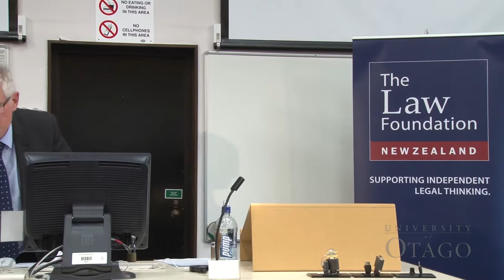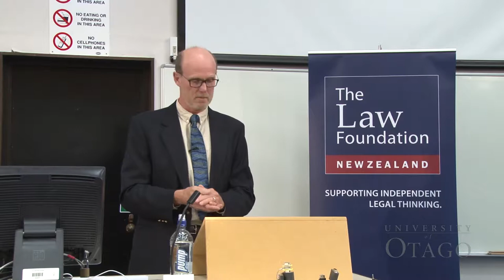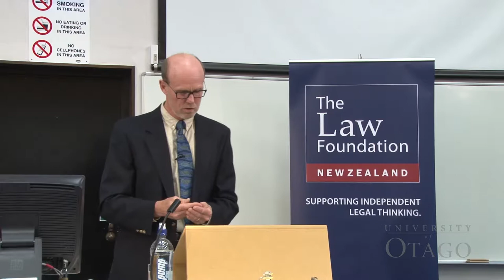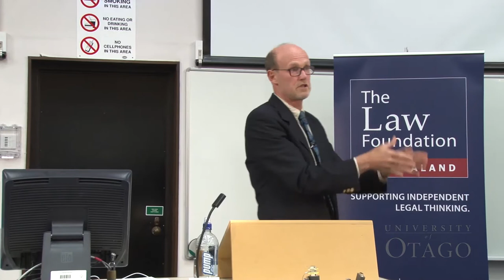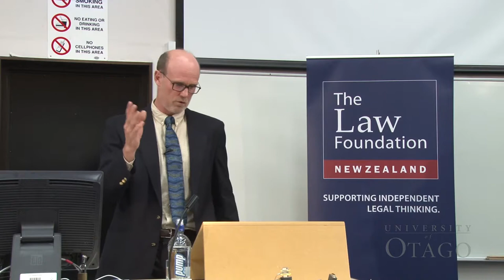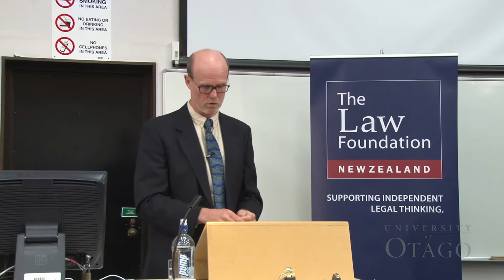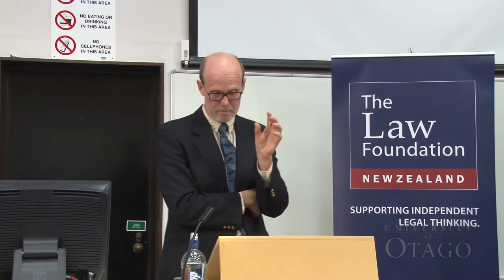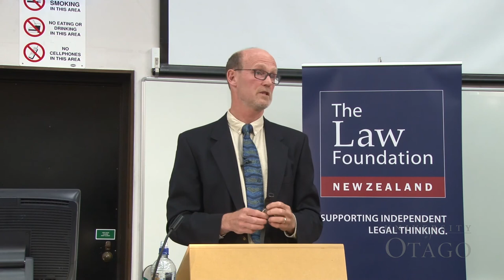Rights, wrongs, and injustices: The structure of remedial law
This lecture is given by Professor Stephen Smith, James McGill Professor, Faculty of Law, McGill University and the 2017 NZ Law Foundation Distinguished Visiting Fellow.
23 August 2017